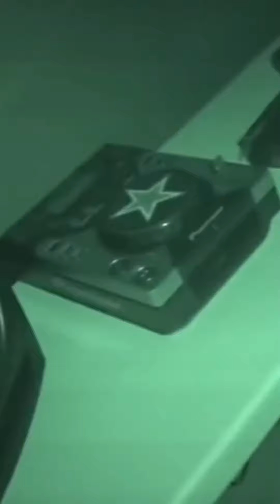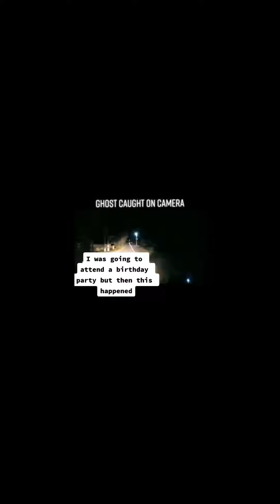scary tiktok videos 25 - ghost caught on camera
tiktok short videos about the paranormal.